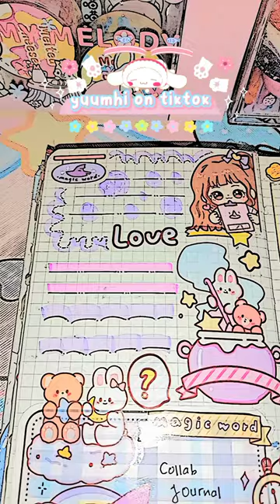[JOURNAL YUUMHI] 🏩 Journal with yuumhi Ep.35 📖✨ ~